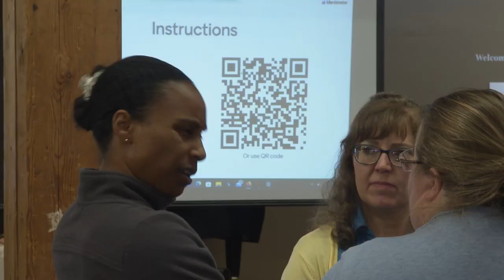Great Falls forum addresses workforce preparation